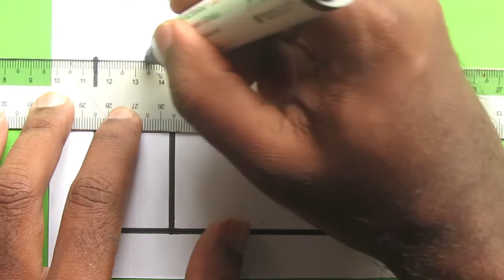How to Drawing a Cute Castle from Shapes | Drawing a Castle using Shapes | Kids Drawing easy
🔴 Other Languages
Chinese | S
如何从形状中绘制一个可爱的城堡|使用形状绘制城堡|儿童绘画容易|简单的绘画创意|绘图技巧
Chinese | T
如何從形狀中繪製一個可愛的城堡|使用形狀繪製城堡|兒童繪畫容易|簡單的繪畫創意|繪圖技巧
Dutch
Hoe een schattig kasteel te tekenen van vormen | Een kasteel tekenen met behulp van vormen | Jonge geitjes die gemakkelijk | trekken Eenvoudig tekenen ideeën | Tekentrucs
French
Comment dessiner un château mignon de formes | Dessin d’un château à l’aide de formes | Gosses dessinant l'| Idées de dessin facile | Tours de dessin
German
Wie man ein süßes Schloss aus Formen | Zeichnen eines Schlosses mit Shapes | Kinder Zeichnung einfach | Einfache Zeichenideen | Zeichnen Tricks
Greek
Πώς να σχεδιάσετε ένα χαριτωμένο κάστρο από σχήματα | Σχεδίαση κάστρου με χρήση σχημάτων | Παιδιά που ζωγραφίζουν εύκολα | Εύκολη σχεδίαση ιδεών | Κόλπα σχεδίασης
Hungarian
Hogyan rajzoljon aranyos kastélyt alakzatokból | Vár rajzolás alakzatokkal | Gyerekek Rajz könnyű | Egyszerű rajzötletek | Rajz trükkök
Italian
Come disegnare un grazioso castello dalle forme | Disegno di un castello mediante le | Bambini Disegnare facile | Idee di disegno | Trucchi di disegno
Japanese
シェイプ|からかわいい城を描く方法シェイプ|を使用して城を描画する子供たちは簡単に|を描く簡単な描画のアイデア|コツを描く
Korean
모양|에서 귀여운 성을 그리는 방법 셰이프 | 사용하여 성 그리기 아이들이 쉽게 | 그리기 쉬운 그리기 아이디어 | 그리기 트릭
Polish
Jak rysować ładny zamek z kształtów | Rysowanie zamku przy użyciu | kształtów Łatwe | rysowanie dzieci Łatwe | pomysłów na rysowanie Sztuczki rysunkowe
Portuguese
Como desenhar um castelo bonito a partir de formas | Desenhando um castelo usando formas | Crianças desenhando | fáceis Ideias de desenho fácil | Truques de desenho
Russian
Как рисовать симпатичный замок из форм | Рисование замка с использованием форм | Дети Рисование легко | Легкий рисования идеи | Рисование хитрости
Spanish
Cómo dibujar un castillo lindo de formas | Dibujar un castillo usando formas | Los niños dibujan | fácil Ideas de dibujo fácil | Trucos de dibujo
Thai
วิธีการวาดปราสาทน่ารักจากรูปร่าง| การวาดปราสาทโดยใช้การตั้งค่า| เด็กวาด| ความคิดการวาดภาพ| เทคนิคการวาด
Turkish
Şekillerden Sevimli Bir Kale Nasıl Çiz | Şekiller | Kullanarak Kale Çizme Çocuklar Kolay | Kolay Çizim Fikirleri | Çizim Püf Noktaları